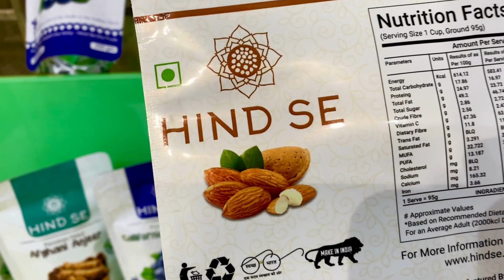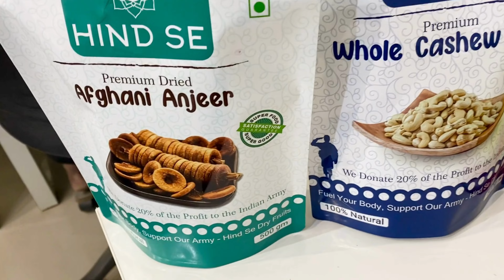Digitally printed dry fruits standup pouches || No MOQ || Myperfectpack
Myperfectpack is offering digitally printed standup pouches for dry fruits without any minimum order quantity (MOQ). This is a great option for small businesses or individuals who may not require large quantities of packaging.

Digitally printed packaging allows for high-quality, full-color graphics and designs to be printed directly onto the pouches. This can help your product stand out on store shelves or in online marketplaces, which is especially important in the competitive dry fruit market.

Standup pouches are also a popular packaging option for dry fruits because they are durable, easy to store, and can help prolong the shelf life of the product. The pouches can be heat-sealed to keep the contents fresh and can even come with resealable options to allow for multiple uses.

If you are interested in Myperfectpack's digitally printed standup pouches, it may be a good idea to request a sample before placing a larger order to ensure the quality and design meet your expectations.

Store Address: Myperfectpack, C/o Ekennis Software Service Ltd, 2nd Floor (Above First Cry), Thogur cross Bus Stop, Doddathoguru, Neeladri Road, Electronic City Phase-1, Bengaluru-560100, Karnataka, India.

Available Products:
1. Standup Zipper Pouch (Custom Print)
2. Paper Box (Custom Size & Print)
3. Tin jars (Label Stickering)
4. Sticker sheet
5. Visiting Cards
6. Leaflets
7. Brouchures
8. Glass Engraving
9. Wooden Engraving
10. 3D Design
11. Gift items
12. Kids Collection
13. Paper Bags
 14. 3 Side Seal Pouch
15. Mug Priniting
16. Bottle Priniting
17. Glass Jars
18. Glass Bottles
19. Multi-Design Candles